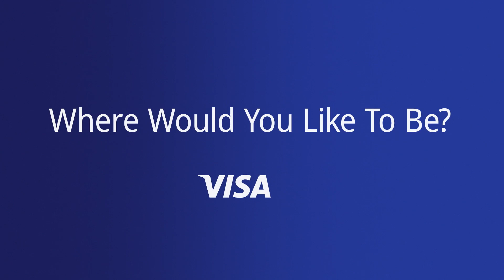Curt Menefee's Passion | VISA | FOX NFL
From playing with his rescue dogs to playing the guitar, Curt Menefee reflects on what keeps him grounded away from the FOX NFL Sunday studio. Everywhere You Want To Be